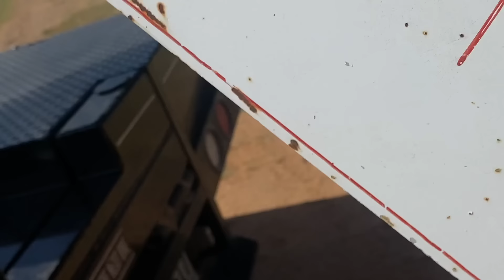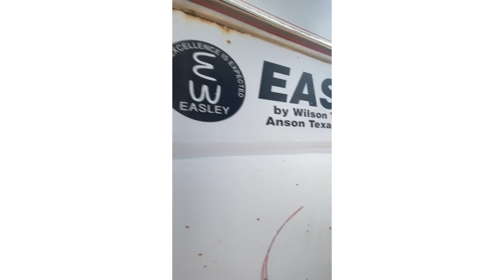NEW MEAN BULL FOR THE INTERNS - Rodeo Time 260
Dale goes to pick up a wild new bull. Seeing as there isn't enough added money, Dale has his mind set on putting the interns on him. But he'll have to get him back to Radiator Ranch first.

RodeoTime.com